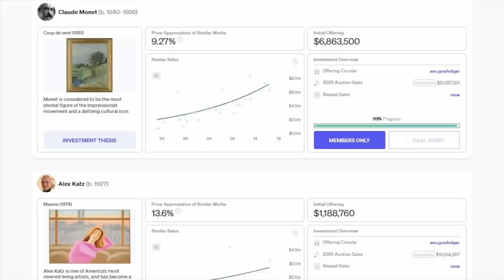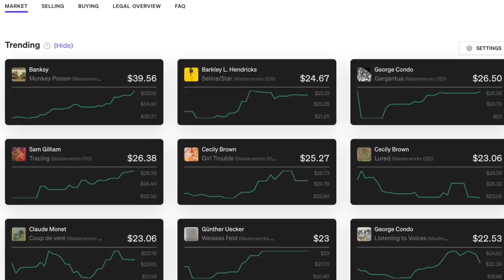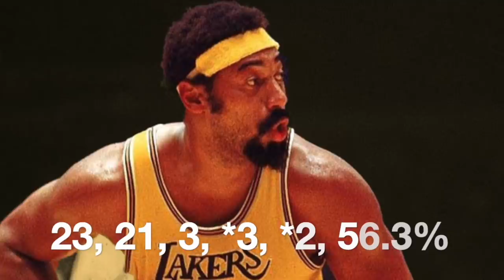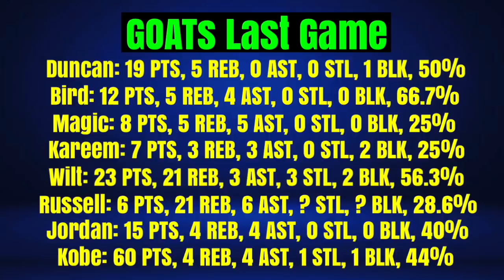Every GOAT's LAST Game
Invest in blue-chip art for the very first time by signing up for Masterworks

A breakdown of the debuts of the greatest players in the NBA history.